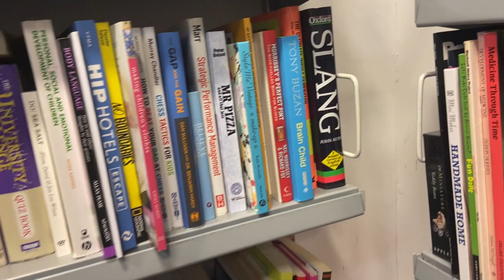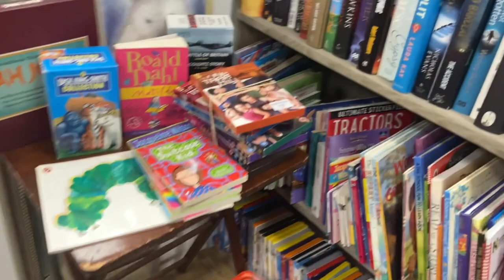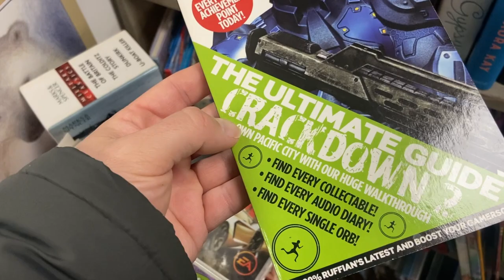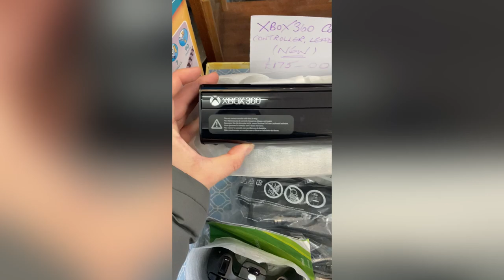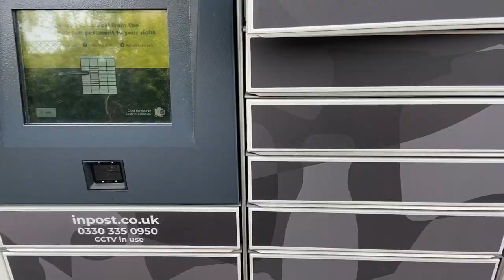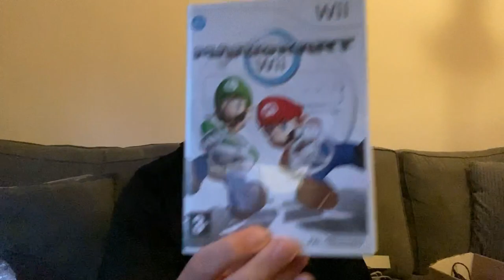Epic Retro Video Games Bundle Pickup! Vlog #1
In this weeks episode of Roding Valley Retro Chris goes video game hunting in local Charity Shops in Essex, turns up late to the car boot sale but gets an amazing deal from Facebook marketplace that makes the weekend not a disaster.

There’s family time which meant I was unable to visit CEX but it was amazing and a special shout out to one of my Instagram followers who gifted me some amazing video games. Huge thanks to Wayne aka Retrowappers Link below to hes Instagram account. Amazing guy with amazing content!

Next week we will be starting our fund for the Sega Megadrive Collection as we embark on a new challenge. Can I build a FREE a Megadrive collection?

I’ve done it with the Xbox Series X but this will be harder, I need some game recommendations guys!

Lots of people have asked for my Xbox Gamer Tag, I haven’t set the Series X up yet as been really busy with work but once I do I’ll add it to my description 👍🏻sorry im not ignoring the request but the Xbox is still in the box 😂

Again a big shout out to - you probably already do but check out